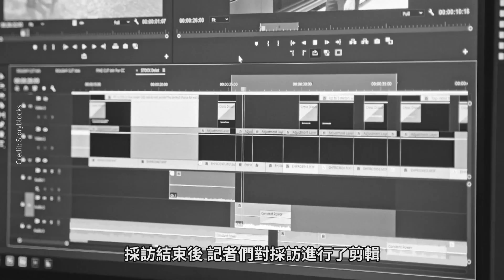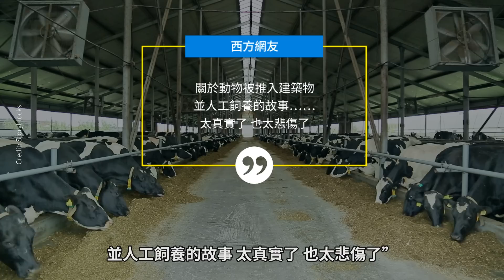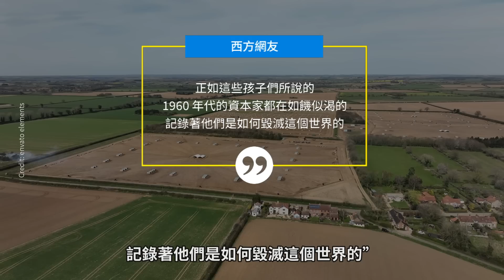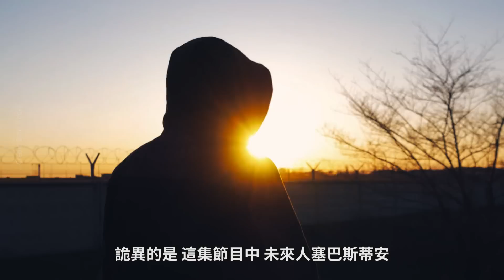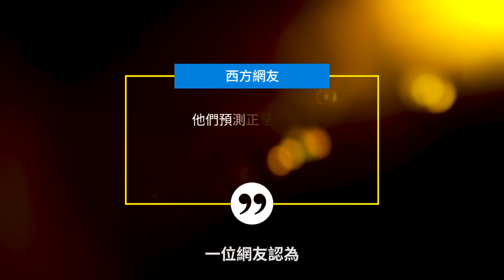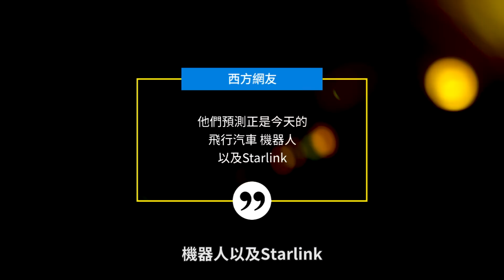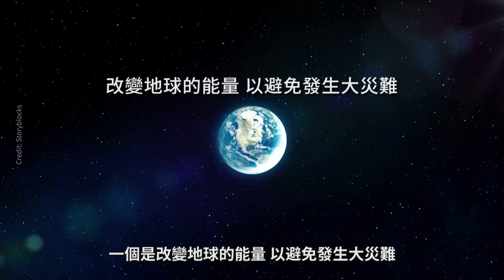太可怕！他們是誰？出土BBC56年前報導，一群孩子對2000年後未來預測，大多恐怖應驗